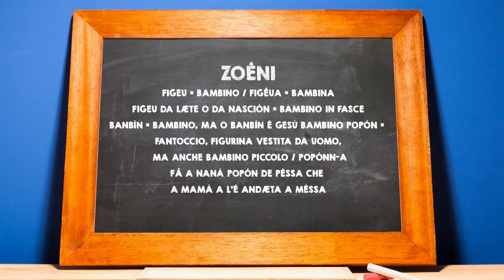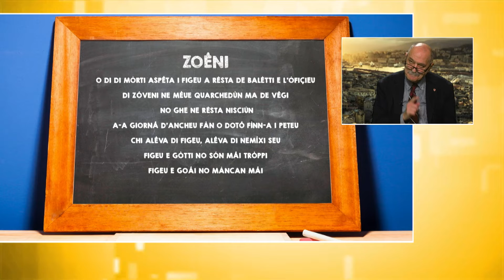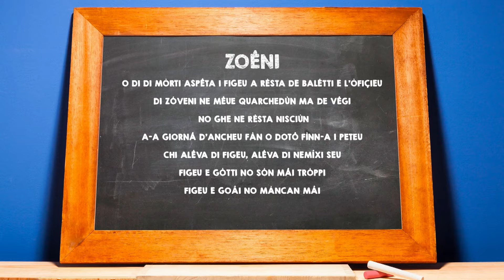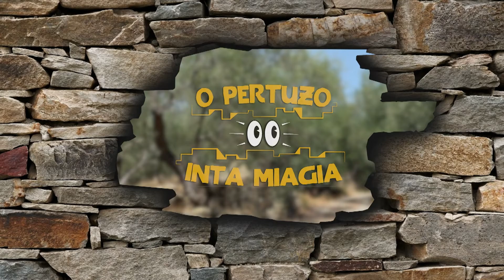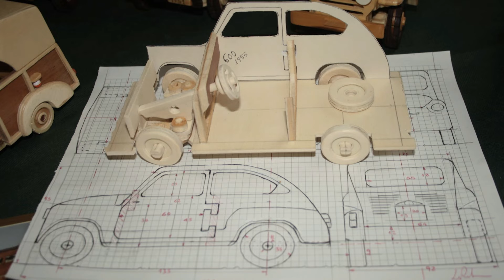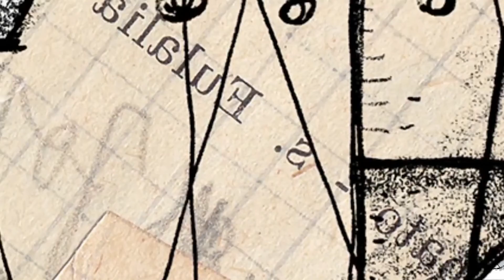LIGURIA ANCHEU e le tradizioni di Valpolcevera